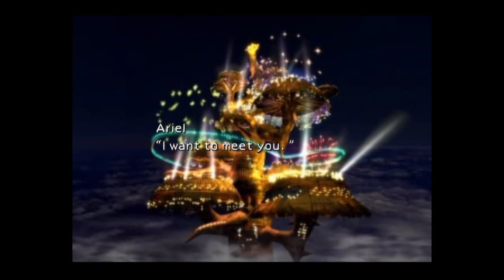Let's Play Final Fantasy VII (Blind) Part 36: A Date Spoiled by Betrayal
What better way to take a ride around Gold Saucer than with a date? Unfortunately we have someone who may not be that trustworthy after all...